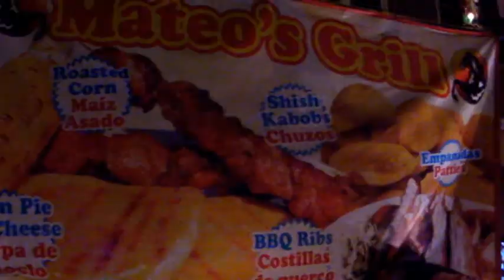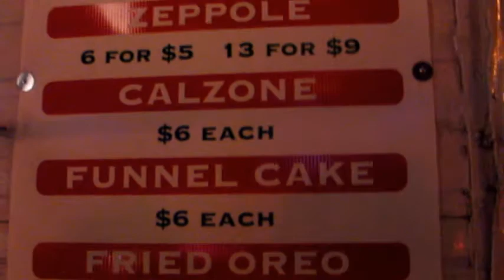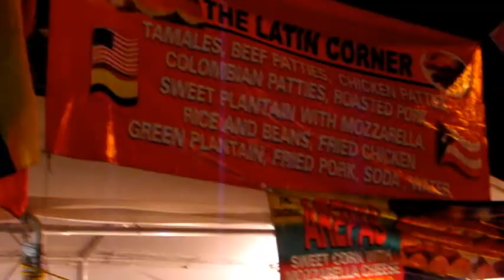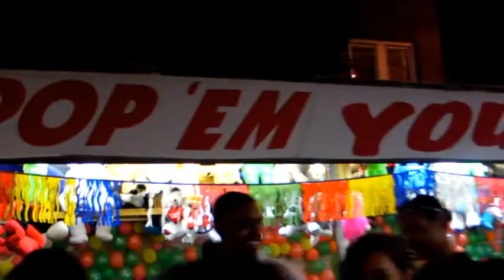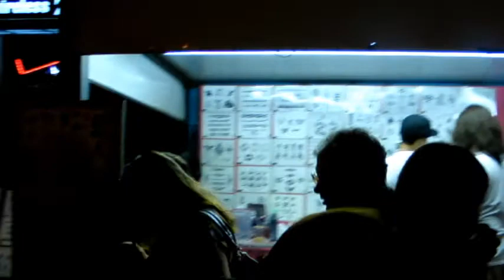Santa Rosalia Festival 2010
Festiwalowy vlog Rockefellera prezętuje kiczfilm pt " ... i od wszelkiej zarazy, święta Rozalio, uchroń mnie"